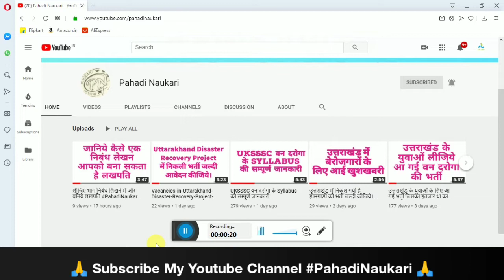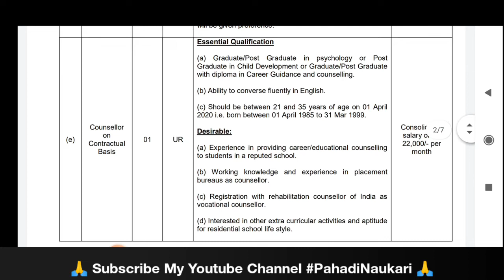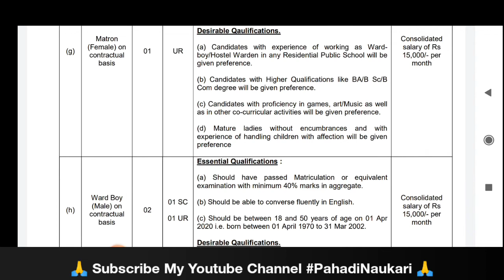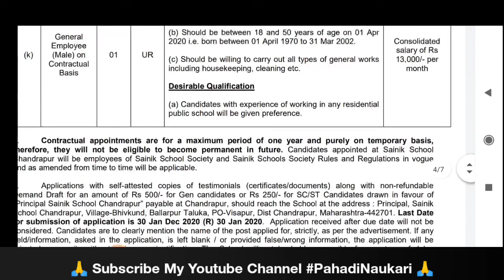Various vacancies at Sainik School chandrapur